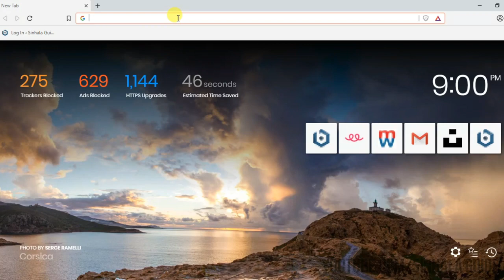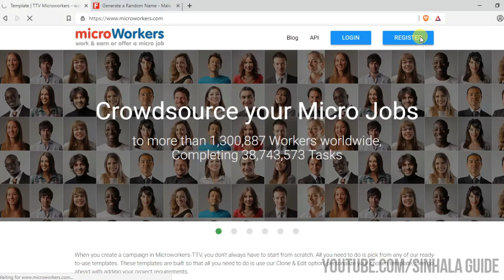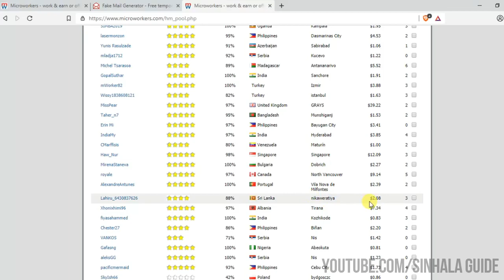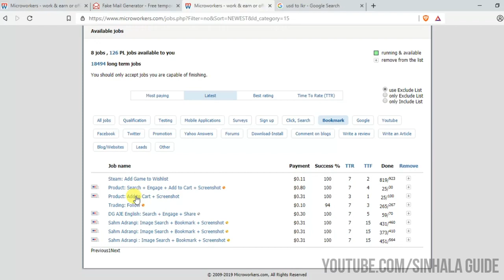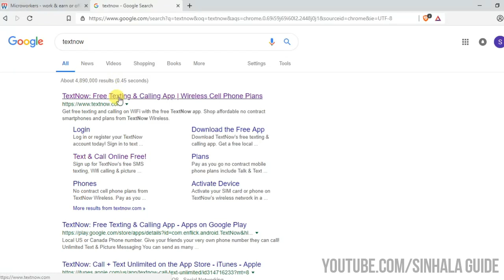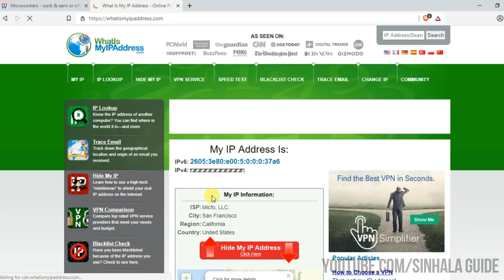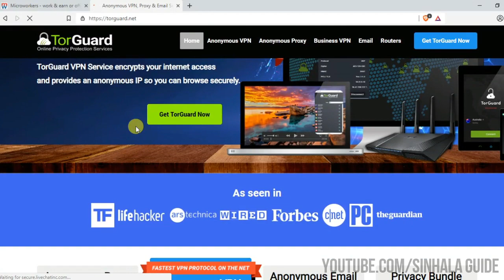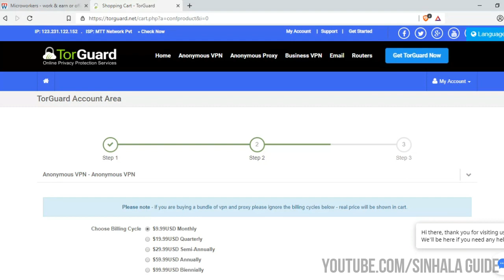How to Earn Money from Doing Micro jobs (USA) - Part 2 - Sinhala Guide